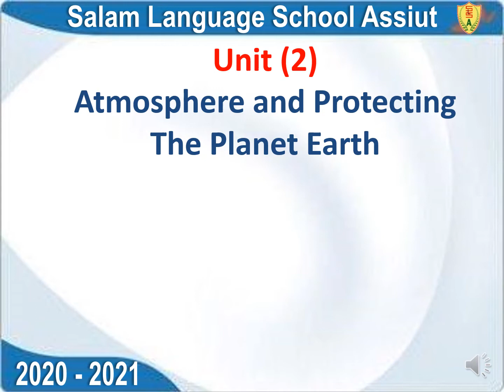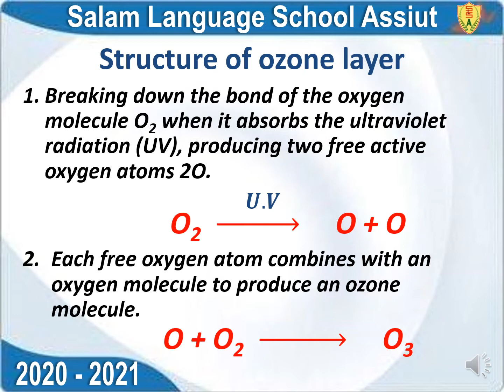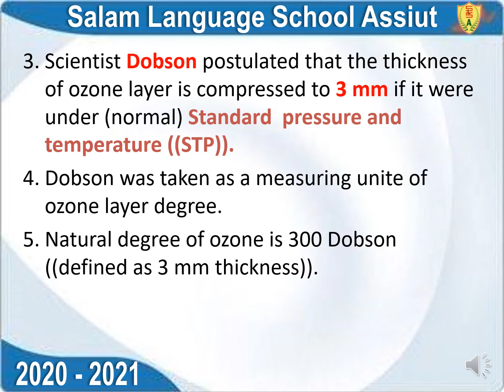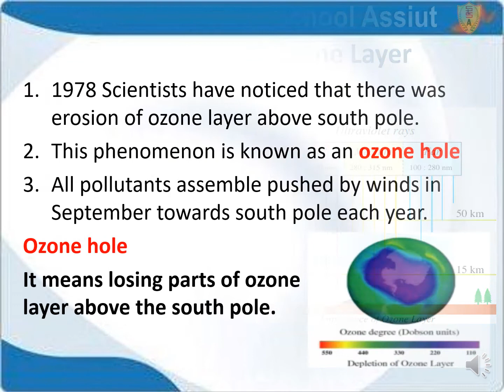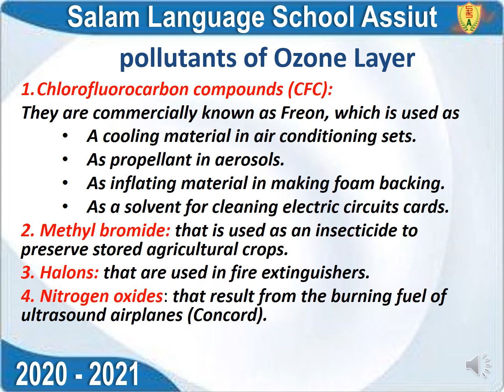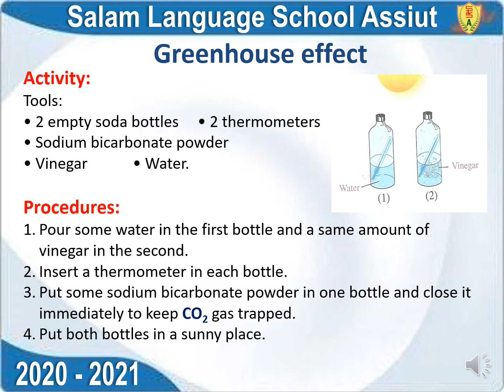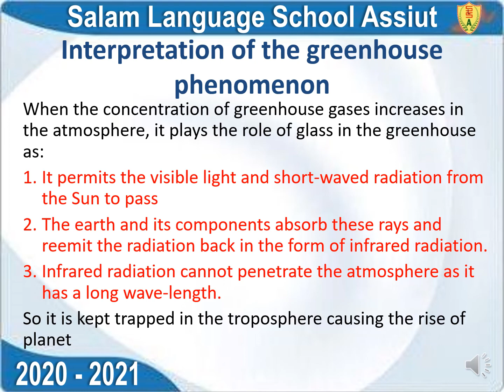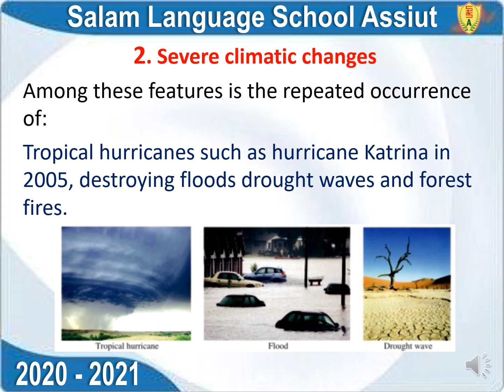W 9 Sci errosion of ozone layer and global warming